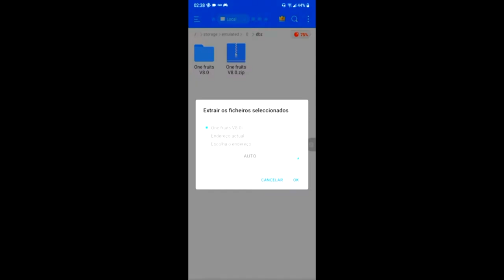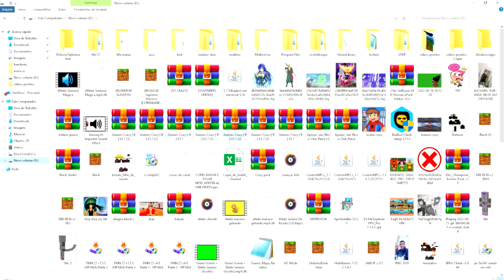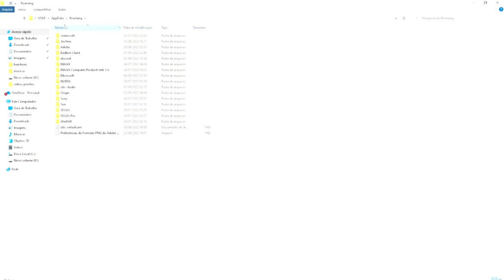COMO BAIXAR E JOGAR MOD/ADDON de ONE FRUITS v10.5 para MINECRAFT PE/BEDROCK!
No vídeo de hoje eu irei ensinar a vocês como jogar a One Fruits v10.5, a melhor addon de One Piece para Minecraft PE e Bedrock.
Todas as informações estão no comentário fixado :)